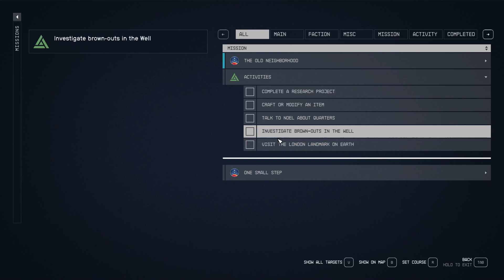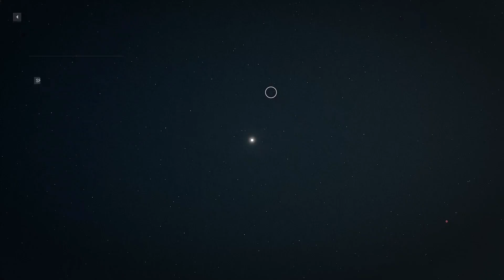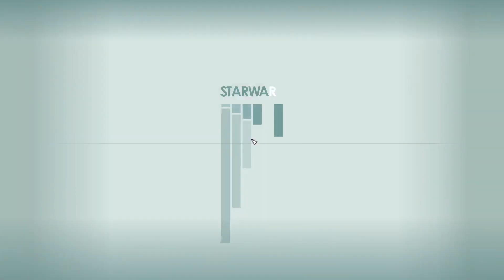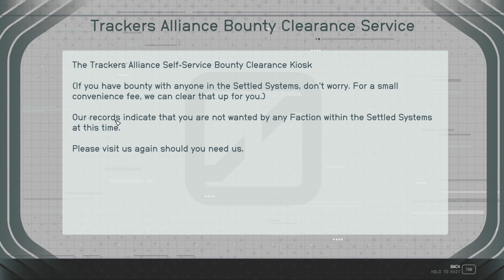StarField EP #4 - I think i found my Wife?